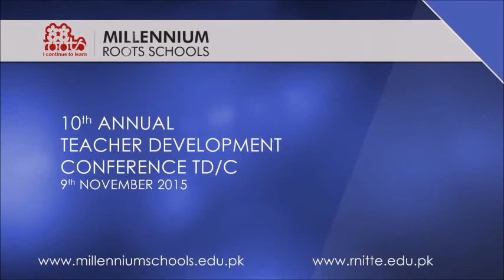Dr. Moiz Hussain Root's School Lecture Part 1